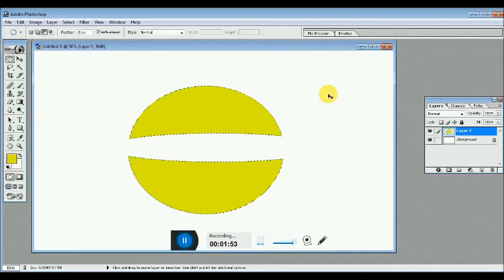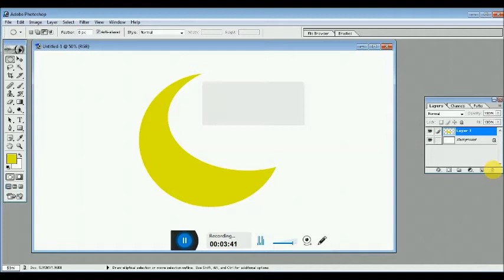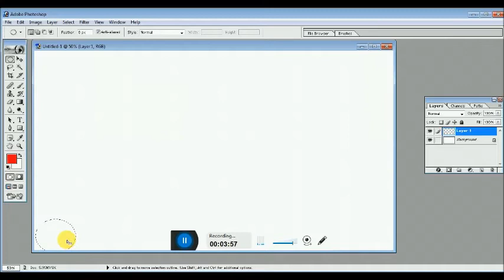how to create moon in Photoshop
Hello friends
how to create half moon in Photoshop 7.0  in Hindi
how to create stairs in Photoshop 7.0 in hindi